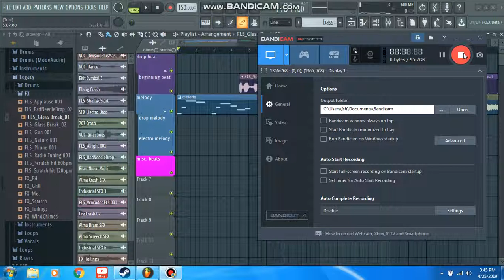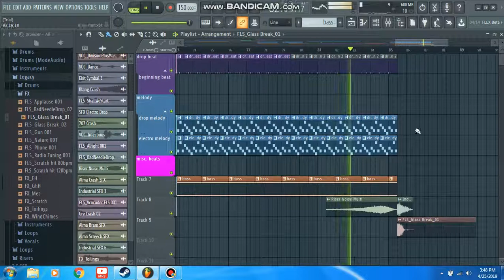GCG Cactus - Beat-Mania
For this song, I decided to make different kinds of beats in it. Originally I wanted it to be a Drum N Bass genre'd song, but it changed after I was working on the drop XD

Genre: Maybe breaks, or any genre that has different beats in them :P